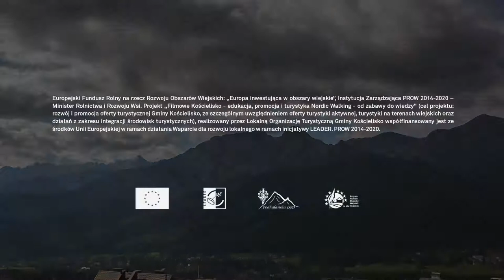Trasa Królewska - Filmowe Kościelisko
Orientacyjny przebieg trasy:
Kościół pw. św. Kazimierza Królewicza – Salamandra – Prędówka – Szeligówka

Filmy i seriale:
Jak to się robi (1973)
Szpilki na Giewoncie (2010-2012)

Drewniany kościół w Kościelisku warto odwiedzić nie tylko ze względu na możliwość zadumy i modlitewnej medytacji, ale także biorąc pod uwagę jego niepowtarzalne wnętrze. Świątynię zaprojektował na początku dwudziestego wieku ceniony architekt Eugeniusz Wesołowski, uczeń Stanisława Witkiewicza, twórcy stylu zakopiańskiego. Pewnie dlatego kościół wpisuje się znakomicie w nurt zakopiańskiej architektury, a w środku zwracają uwagę m.in. bogato zdobione witraże Stefana Matejki – bratanka Jana, a także niezwykły obraz Jezusa w pasiaku, namalowany przez nieznanego włoskiego malarza, jak się przypuszcza więźnia obozu koncentracyjnego w Oświęcimiu. Położony przy ulicy Nędzy-Kubińca kościół gości często ekipy telewizyjne, np. TVN 24 transmitował ze świątyni bożonarodzeniowy koncert kolęd i pastorałek zespołu Zakopower.

Po obejrzeniu świątyni można jeszcze zajrzeć na urokliwy przykościelny cmentarz, z którego rozpościera się piękny widok na szczyty Tatr Zachodnich. Widoki na Giewont, Kasprowy Wierch, reglowe zbocza oraz tatrzańskie doliny towarzyszył nam zresztą będzie na wielu ,,filmowych’’ szlakach. Maszerując wzdłuż Salamandry, u stóp Butorowego Wierchu, a potem Gubałówki – rozpoznamy plenery znane z serialu Szpilki na Giewoncie, opowiadającego historię warszawianki, którą obowiązki służbowe rzuciły na Podhale. (W głównej roli wystąpiła Magdalena Schejbal). Serialowy pensjonat Lucyny Skorupy twórcy umieścili bowiem w pięknym gościńcu "Góralski Dwór" położonym przy trakcie Salamandry.

W trakcie wędrówki towarzyszy nam biegnąca nieopodal ulica Królewska, której część przebiegająca przez Palenicę, Butorowy Wierch, Dolinę Kościeliską, Wąwóz Kraków - i dalej na Słowację – nazywana jest Drogą Królewską. Skąd taka nazwa? Zgodnie z ustną tradycją król Jan Kazimierz uciekać miał tym szlakiem przed Szwedami w 1655 r. Przed wejściem na Prędówkę idziemy przez kilkanaście minut ulicą Królewską, a trasa wiedzie malowniczo skrajem lasu wśród pól i łąk. W pobliżu szlaku naszej wędrówki – na polanie Prędówka - stoi ponad stuletnia kaplica pod wezwaniem Nawiedzenia Najświętszej Marii Panny – ze względu na oryginalną architekturę i rozpościerającą się stąd panoramę Tatr - warto na chwile tutaj przystanąć. Pitoniówką i Szeligówką wracamy do centrum Kościeliska, a po drodze mamy okazję przy dobrej pogodzie podziwiać sylwetkę Giewontu.

Reżyseria, scenariusz, zdjęcia: Jan Wierzejski